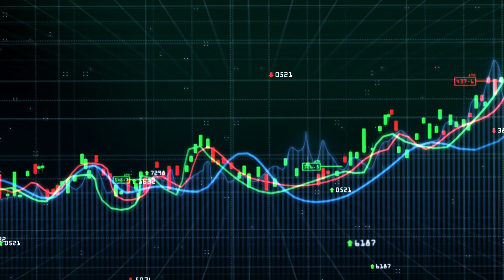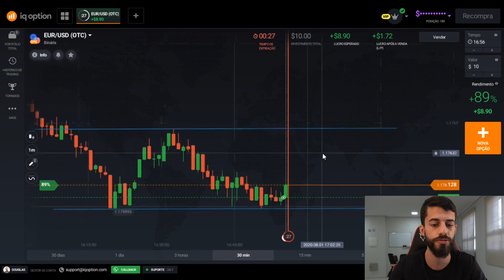IQ OPTION: TESTANDO ESTRATÉGIAS - "MHI" FUNCIONA?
NESSE VÍDEO TESTEI A ESTRATÉGIA MHI MAS EU NÃO FAÇO IDEIA DE QUEM SEJA HAHAHAH, SERÁ QUE DEU CERTO?